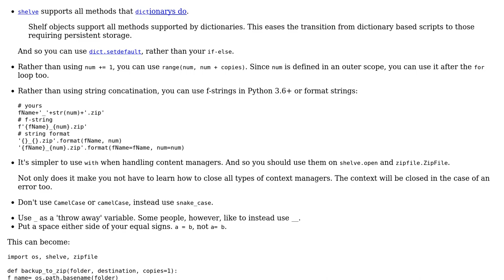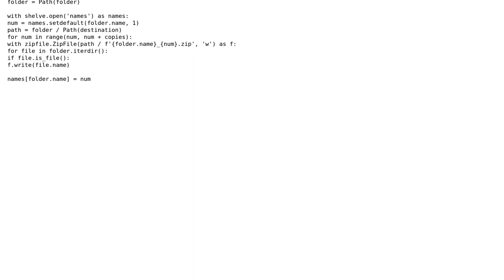Code Review: Copying from a directory without using os.chdir()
With thanks & praise to God, and with thanks to the many people who have made this project possible! | Content (except music & images) licensed under CC BY-SA | Music | Images & others | With thanks to user Peilonrayz user Jamal user hman_codes and the Stack Exchange Network Trademarks are property of their respective owners. You are responsible for your own actions.